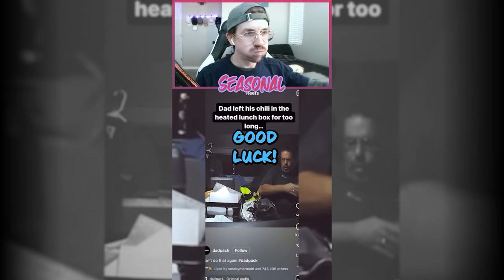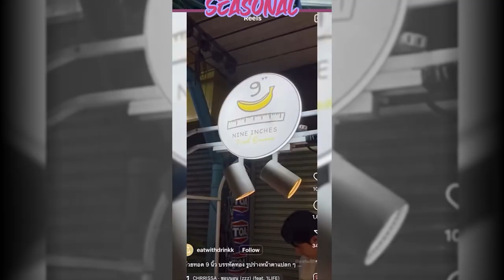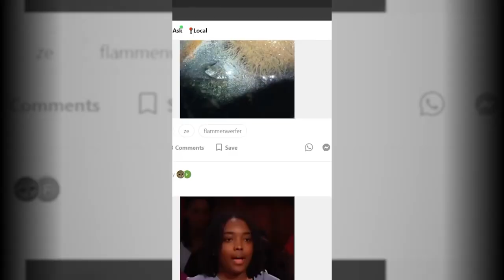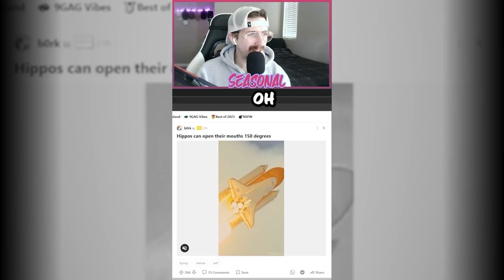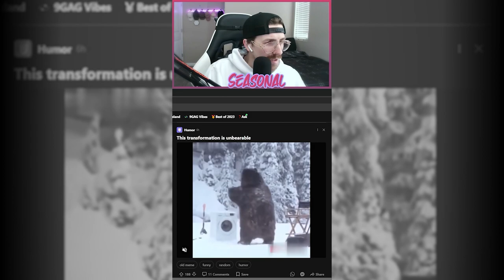Seasonal's YouTube Meme Compilation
Like the video so I can buy the boys sit down mowers!